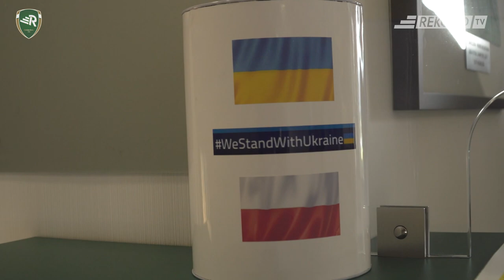"Rekordziści" - Ukraińcom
W rozmowie z prezesem Rekordu - Januszem Szymurą, m.in. o różnych formach wsparcia udzielanego przez klub i jego reprezentantów uchodźcom z Ukrainy.